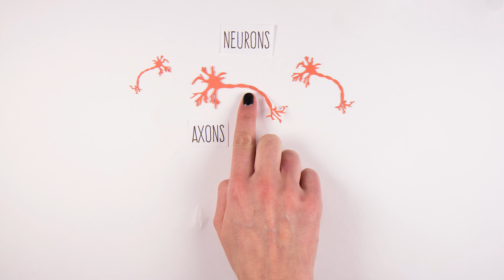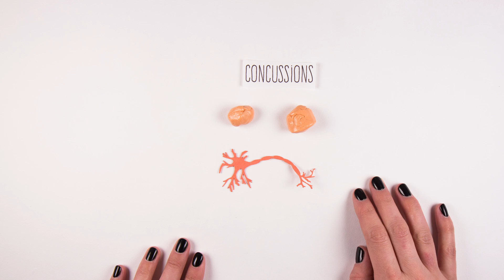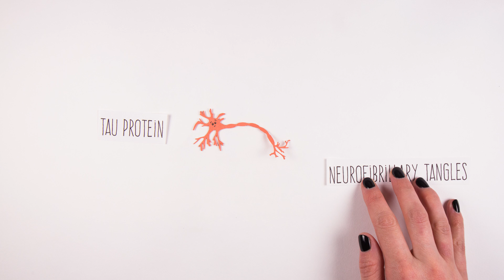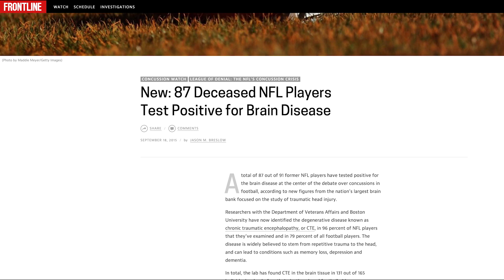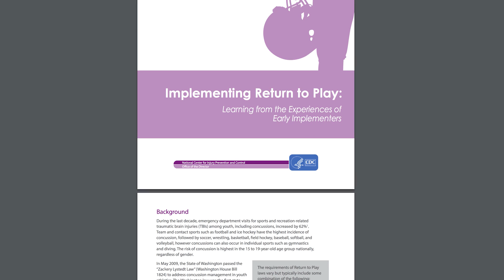Are Concussions Deadly?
Camera/Production Assistant: Kula Mahanta
Written, animated and edited by Vanessa Hill

REFERENCES

One concussion causes lasting damage:
Zhou, Y., Kierans, A., Kenul, D., Ge, Y., Rath, J., Reaume, J., ... & Lui, Y. W. (2013). Mild traumatic brain injury: longitudinal regional brain volume changes. Radiology, 267(3), 880-890.

Eisenberg, M. A., Andrea, J., Meehan, W., & Mannix, R. (2013). Time interval between concussions and symptom duration. Pediatrics, 132(1), 8-17.

Tremblay, S., De Beaumont, L., Henry, L. C., Boulanger, Y., Evans, A. C., Bourgouin, P., ... & Lassonde, M. (2013). Sports concussions and aging: a neuroimaging investigation. Cerebral cortex, 23(5), 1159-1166.

CTE:
Omalu, B. I., DeKosky, S. T., Minster, R. L., Kamboh, M. I., Hamilton, R. L., & Wecht, C. H. (2005). Chronic traumatic encephalopathy in a National Football League player. Neurosurgery, 57(1), 128-134.

McKee, A. C., Cantu, R. C., Nowinski, C. J., Hedley-Whyte, E. T., Gavett, B. E., Budson, A. E., ... & Stern, R. A. (2009). Chronic traumatic encephalopathy in athletes: progressive tauopathy after repetitive head injury. Journal of Neuropathology & Experimental Neurology, 68(7), 709-735.

Stern, R. A., Riley, D. O., Daneshvar, D. H., Nowinski, C. J., Cantu, R. C., & McKee, A. C. (2011). Long-term consequences of repetitive brain trauma: chronic traumatic encephalopathy. PM&R, 3(10), S460-S467.

Axonal injury: Smith, D. H., & Meaney, D. F. (2000). Axonal damage in traumatic brain injury. The neuroscientist, 6(6), 483-495.

CSF:
Coffman, K. A., & Asato, M. (2013). Cerebrospinal Fluid. In Encyclopedia of Autism Spectrum Disorders (pp. 564-566). Springer New York.

CTE image nfl super bowl pbs